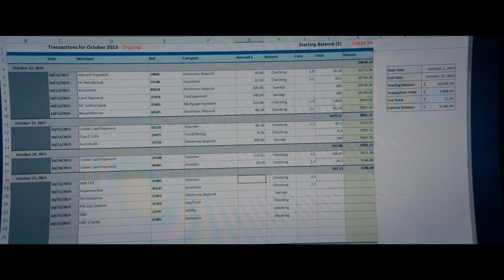TheBeekeeper MGM Trailer RedBand h264 hd